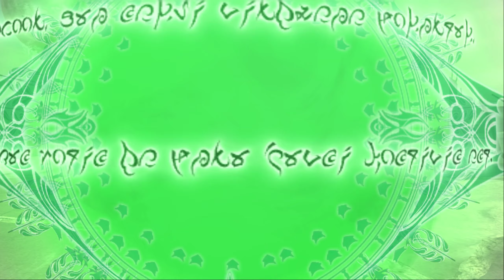XIII Hope Lightning Snow Fang Vanille 025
This channel is dedicated to sharing modded cutscenes with modelswaps.
If you're wondering why a game is not a full playthrough, it is because there are pre-rendered scenes present in the game that make it so the mods don't show up.
The mods used are not made by me, so if you see any goofs, there's nothing I can do about it.